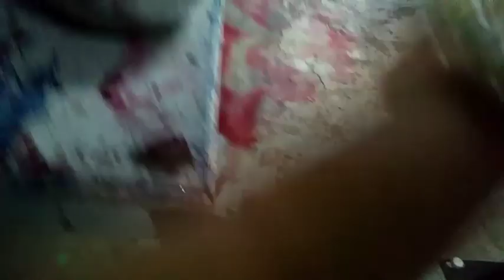HAPPY HALLOWEEN (NAGKALAT ANG MGA MULTO SA STI BOHOL) SSC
Showcasing the talent of Stiers combining one's idea. Halloween Spcial day to all Goshhhhh,  okeyyiiii kayeooo